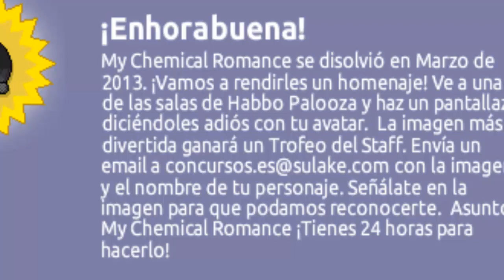HABBO Palooza - Reto 21 (Dia 25)